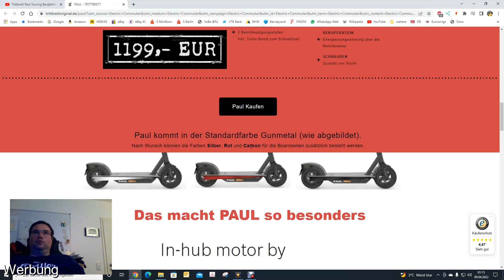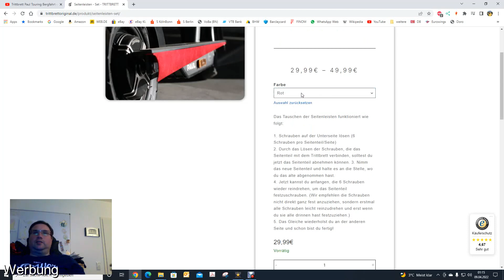🛴 Legales 💥 Tuning 💥 beim Trittbrett Paul - neue Seitenteile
➤ 🔖 Kapitel:
00:00 Einleitung
00:21 Unboxing der Seitenteile
01:44 Fahrt mit der Vorserie
03:01 Montage
04:13 das Ergebnis
05:04 Verweis auf die Homepage von Trittbrett
06:11 Abschlussworte